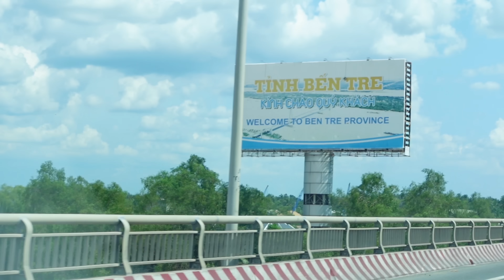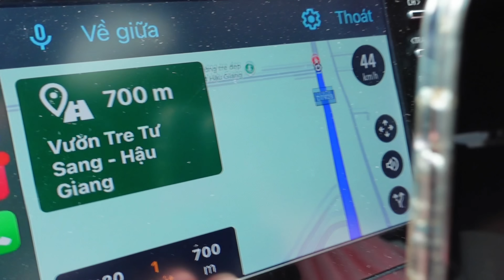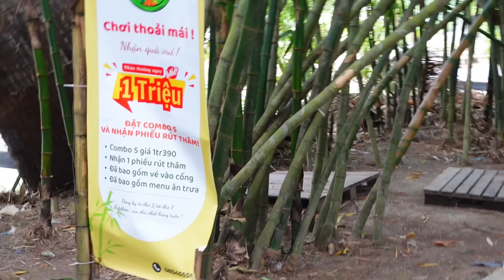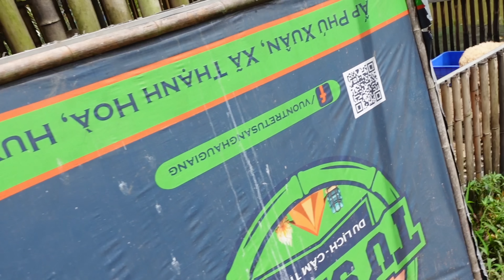[Vlog] ĐKHANG Lần Đầu Cùng NGƯỜI YÊU Bỏ Nhà Đi Chơi 4 Ngày 3 Đêm, Quậy Đục Nước AE Miền Tây Cực Hài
Chúc các bạn xem video vui vẻ và hãy tích cực góp ý kiến video mới của mình nhé yêu các bạn ❤️

Thiết bị: Iphone 14 Pro Max